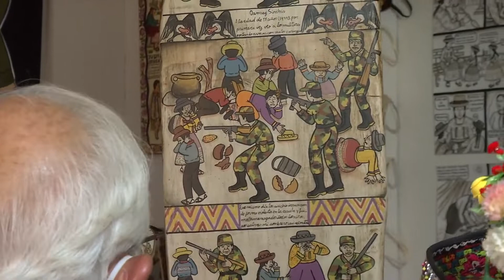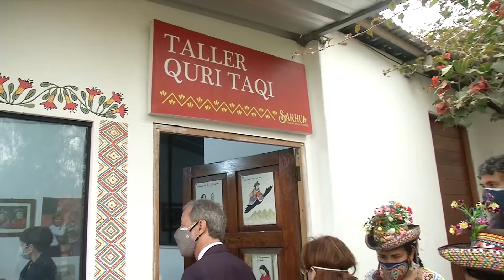Josep Borrell visita el proyecto de la UE " Mujeres de Talento" en Perú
Durante el primer día de su estadía en Perú, Josep Borrell aprovechó para conocer el proyecto "Mujeres de Talento", que busca fomentar la IgualdadDeGénero y facilitar la inserción de la mujer en el mercado laboral peruano.